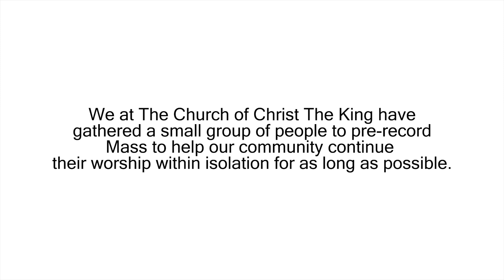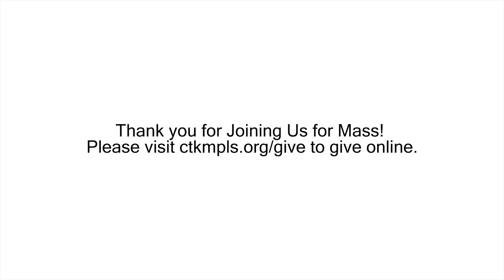Celebration of Ash Wednesday - Church of Christ the King, Minneapolis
Published on February 16, 2021- Prayer Service in Celebration of Ash Wednesday- Church of Christ The King, Minneapolis, MN- February 17, 2021
Thank you for Joining Us for Mass! to give online.

Presider:  Dcn Jim DeShane
Liturgist and Lector: Moya McGinn Mathews
Cantor: Steve Staruch
Organist:  Jane Becker
Liturgical Environment: Jim Walus and Dave Gleason
Filming Coordinator/G&E: Laura DeShane.

text and music by Francis Patrick O’Brien, b. 1958.
Used with permission  under OneLicense.net

Response to the Prayer of the Faithful:  Listen, Lord.
Text: John L Bell and Graham Maule;  Music: John L Bell.

Final Antiphon: Goodness is StrongerThan Evil
Music:  John Bell. GIA Publications agent.  Used with permission under OneLicense.net